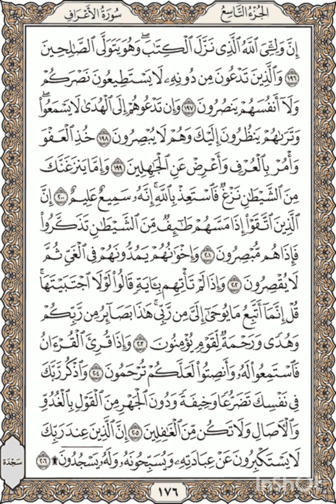‌Al-Quran - Page 176 Full Recited By Shaykh Mishary Bin Rashid Alafasy